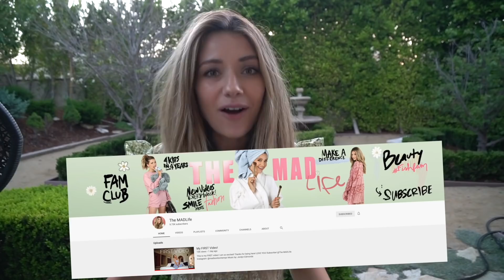BIG ANNOUNCEMENT...MY NEW BABY!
video! Use my code “ITSMADISON”
All items shown in this video can
 be found on SHEIN’s Mother’s Day Collection:

My
 Outfits

Taytum
 and Oakley’s Outfits
Green Dress: